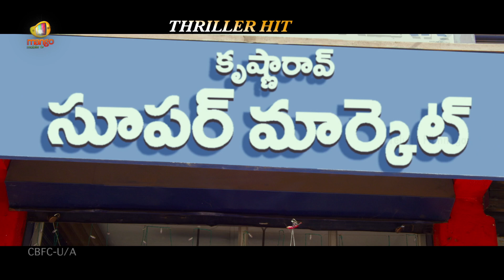Krishna Rao Super Market Back To Back Trailers | Gowtham Raju | Kriishna | 2019 Latest Telugu Movie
Krishna Rao Super Market Back To Back Trailers On Telugu FilmNagar. KrishnaRaoSuperMarket movie ft. Kriishna, Elsa Ghosh, Tanikella Bharani, Banerjee, Ravi Prakash, Surya, Gowtham Raju and Sana. Music composed by Bhole Shavali. Directed by Sreenath Pulakuram. Produced by BGR Film & TV Studios.

Krishnarao Super Market Movie Details:
Cast: Kriishna, Elsa Ghosh
Director: Sreenath Pulakuram
Music Director: Bhole Shavali
Produced by BGR Film & TV Studios
DOP: A. Vijay Kumar
Editor: Marthand K Venkatesh
Presented by BJR